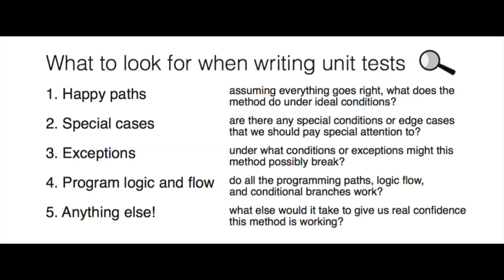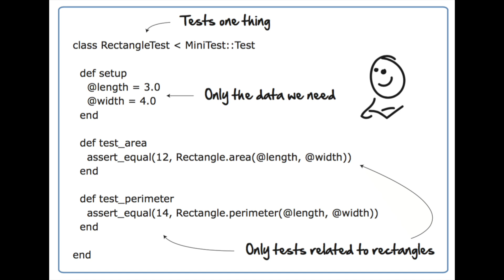The Way of the Web Tester: A Beginner's Guide to Automating Tests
This book shows you how to do three things:

* How to write really good automated tests for the web.
* How to pick and choose the right ones.
* How to explain, coordinate, and share your efforts with others.

If you’re a traditional software tester who has never written an automated test before, this is the perfect book for getting started. Together, we’ll go through everything you’ll need to start writing your own tests.

If you’re a developer, but haven’t thought much about testing, this book will show you how to move fast without breaking stuff. You’ll test RESTful web services and legacy systems, and see how to organize your tests.

And if you’re a team lead, this is the Rosetta Stone you’ve been looking for. This book will help you bridge that testing gap between your developers and your testers by giving your team a model to discuss web testing, and most importantly, to coordinate their efforts.

The Way of the Web Tester is packed with cartoons, graphics, best practices, war stories, plenty of humor, and hands-on tutorial exercises that will get you doing the right things, the right way.